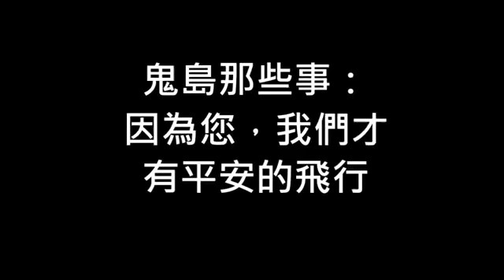鬼島那些事06：可愛的媒體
感謝微博與臉書專頁粉絲紛紛破兩萬人！ 特別放送一集，「鬼島那些事：可愛的媒體」讓大家鑑賞台灣的政論節目，是如何讓台灣從寶島變成鬼島.

今天是個許多綠營人士會紀念的日子。 如果要台獨，中國之事，與你何干？ 關心人權？怎不關心美國殺人？ 美國太遠？怎不關心日殺台人？ 紀念民.

請協助分享： 七天假放不放？周休二例還是一例一休？七休一政策到底如何實施？民進黨靠勞工獲得政權，卻連最基本的降低工時、.